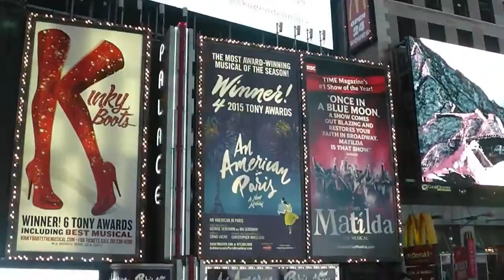NEW YORK VLOG PART 1 | HYATT CENTRIC, TIMES SQUARE, AND THE ROCK!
PART 1 OF A NEW YORK TRIP FROM BACK ON LABOUR DAY WEEKEND 2015...
THIS PART FEATURES THE HYATT CENTRIC TIMES SQUARE, THE ROCKEFELLER CENTER AND TIMES SQUARE ITSELF.